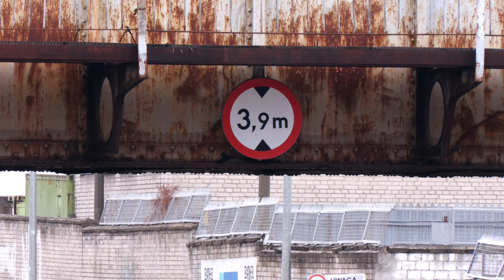Informacje Telewizji Gorzów - 04.12.2024